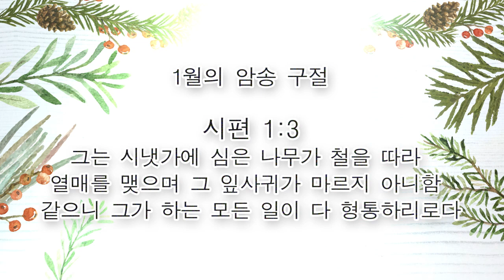매일말씀묵상 2023.1.18.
성령 강림의 의미
김용식 목사

1월의 암송 구절
시편 1:3
그는 시냇가에 심은 나무가 철을 따라 열매를 맺으며 그 잎사귀가 마르지 아니함 같으니 그가 하는 모든 일이 다 형통하리로다

1 오순절 날이 이미 이르매 그들이 다같이 한 곳에 모였더니
2 홀연히 하늘로부터 급하고 강한 바람 같은 소리가 있어 그들이 앉은 온 집에 가득하며
3 마치 불의 혀처럼 갈라지는 것들이 그들에게 보여 각 사람 위에 하나씩 임하여 있더니
4 그들이 다 성령의 충만함을 받고 성령이 말하게 하심을 따라 다른 언어들로 말하기를 시작하니라